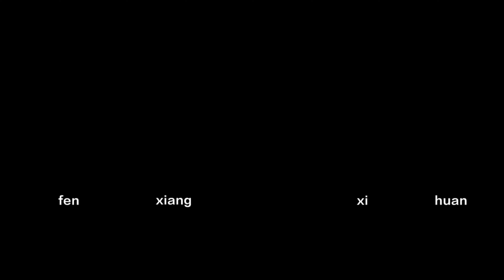加壓馬達怎麼排空氣恢復運作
瞭解詳情
歌曲
沒有人是完美的
藝人
伊甸園，Um41K
授權 YouTube 的內容擁有者：
AEI (代表NCS); SODRAC, Featherstone Music (publishing)與 3 個音樂版權協會